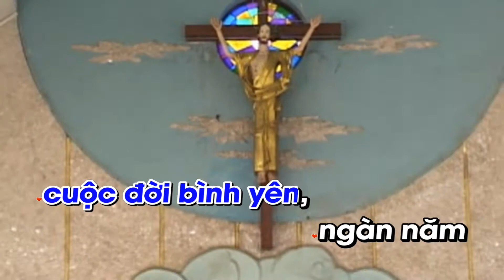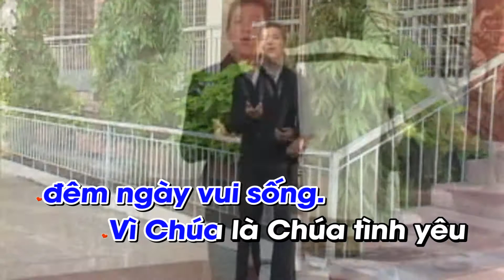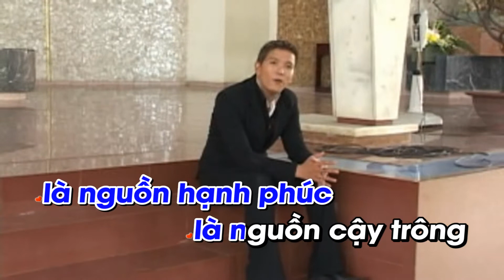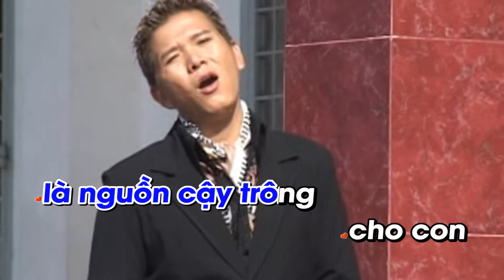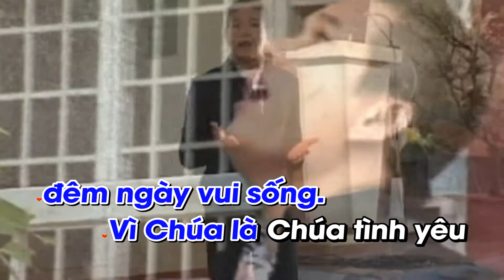CHÚA VẪN BÊN CON - GIA ÂN - ST: LM NGUYÊN LỄ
❤️ Ca khúc: CHÚA VẪN BÊN CON
🎹 Sáng tác: Lm Nguyên Lễ
🎤 Trình bày:  GIa Ân
📀 Video karaoke :
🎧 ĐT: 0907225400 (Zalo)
☞   LỜI BÀI HÁT: CHÚA VẪN BÊN CON
1. Chúa vẫn bên con khi con tưởng mình đang đơn côi. Chúa vẫn bên con khi gian trần hiểm nguy giăng lối. Ngài luôn bên con ban hồng ân chứa chan tuyệt vời bao ngày qua đỡ nâng không rời để con vững bước đi trong đời.

ĐK. Vì Chúa là Đấng từ nhân, vì Chúa là Đấng cứu độ là nguồn hạnh phúc là nguồn cậy trông cho con đêm ngày vui sống. Vì Chúa là Chúa tình yêu tình Chúa hằng luôn vững bền được Ngài trìu mến cuộc đời bình yên, ngàn năm con nào quên.

2. Chúa vẫn tin con tuy bao người nhìn con nghi nan. Chúa vẫn tin con tuy con là người con phóng đãng. Ngài luôn tin con tin rằng con sẽ quay trở về, tin rằng con sẽ luôn trung thành nhờ ơn Chúa tháng năm dư tràn.

3. Chúa vẫn nghe con khi con gặp buồn đau khôn nguôi. Chúa vẫn nghe con khi bao người nhìn con chống đối. Ngài luôn nghe con trong tình thương chứa chan tuyệt vời ban lời thiêng đỡ nâng cuộc đời để con mãi sống vui phận người.

4. Chúa vẫn thương con tuy bao lần đời con vong ân. Chúa vẫn thương con tuy gian trần lòng con vương vấn. Ngài luôn thương con ôi tình thương xiết bao diệu kỳ, con là chi có công lao gì mà Thiên Chúa đoái thương yêu vì?